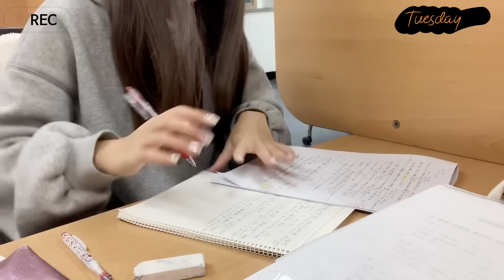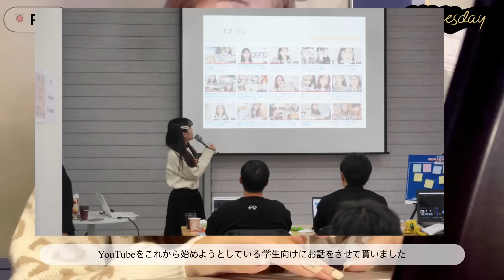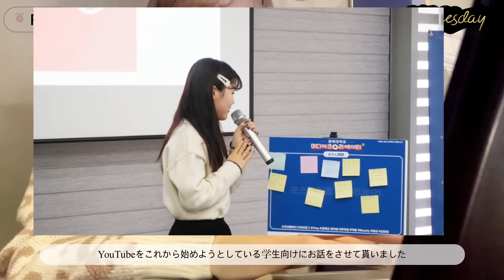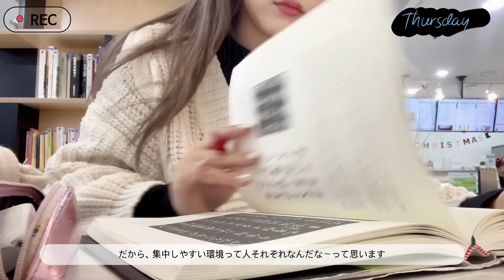[Vlog] テスト1週間の前の勉強記録📚✍🏻アフレコで色々話してみた。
皆さんもお体に気をつけて下さい！！

【仕事orコラボ依頼】
TwitterかInstagramのDMまたは